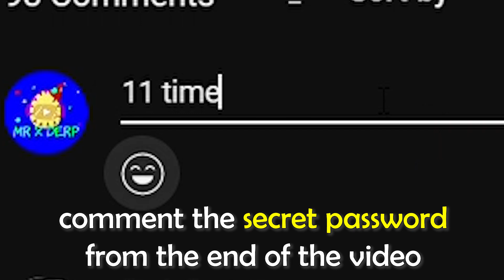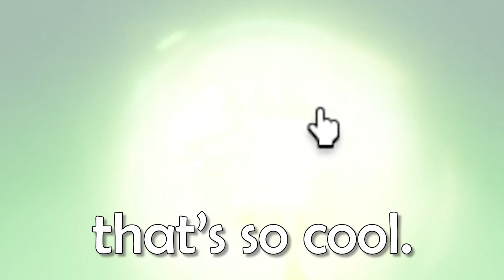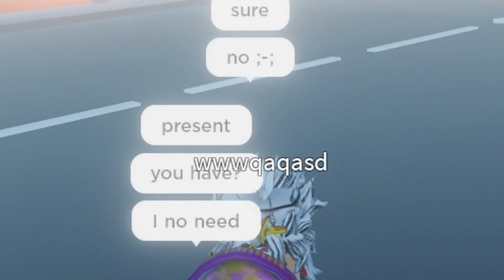[YBA] New Spin and Boxing cleans SBR...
So in this video I used Hermit Purple Spin and teamed up with a C - moon boxing to wipe steel ball run in roblox your bizarre adventure.  :)